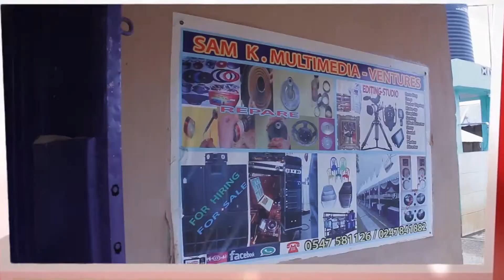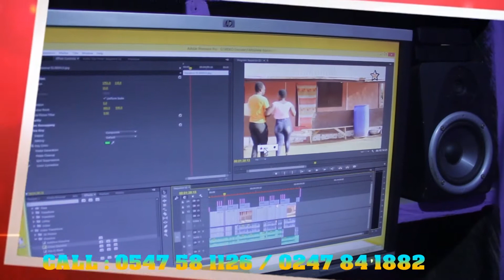Sam k advert 🎙🎹🎧🎼🎷🎻